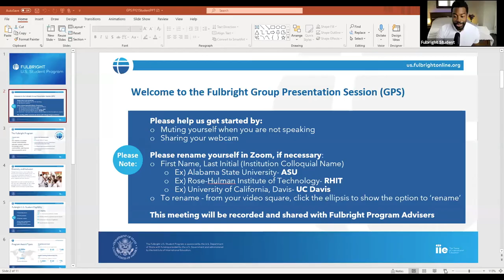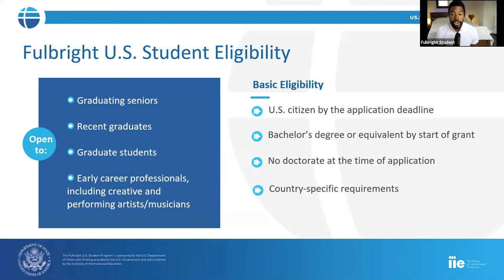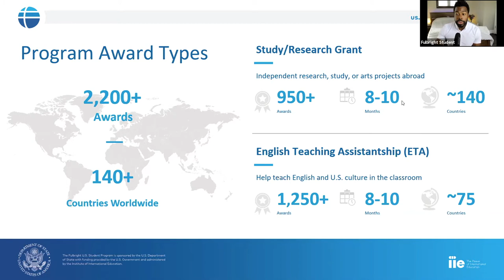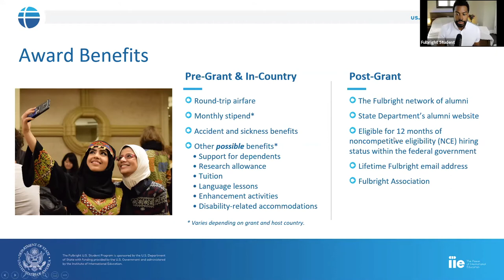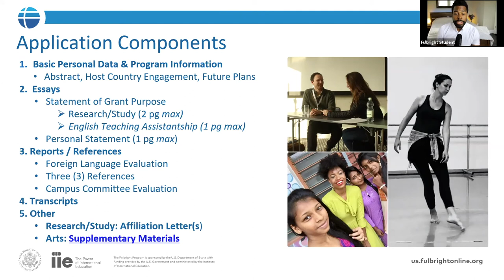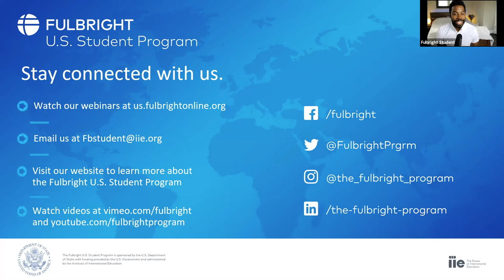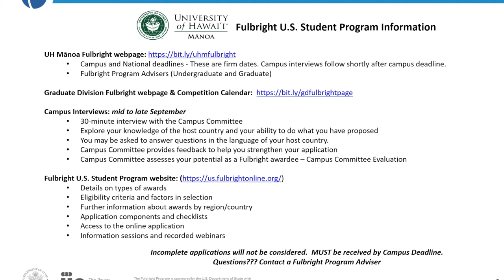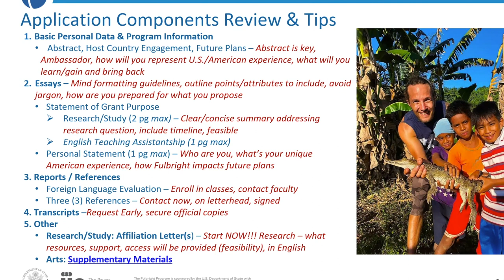Fulbright U.S. Student Program Info Session (March 2021)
Graduate Division co-hosted a group information session with the Institute of International Education (IIE), who administers the Fulbright U.S. Student Program. This webinar provides an overview of the program and 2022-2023 competition. After the general presentation, UH Mānoa Fulbright Program Advisers reviewed the application timeline for UH Mānoa applicants and provided tips and advice for application planning.